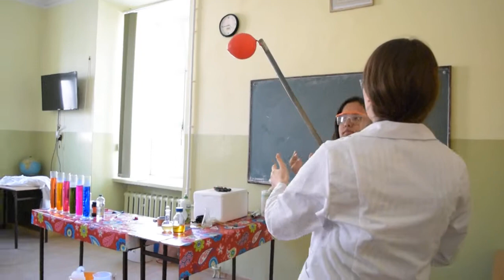Kolegiata Jarosław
Wydarzenia z życia Parafii